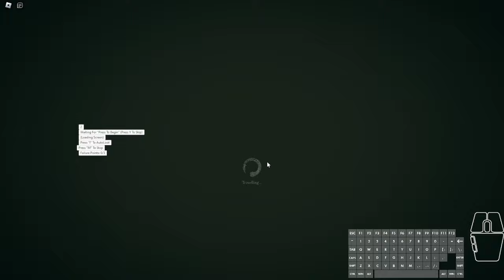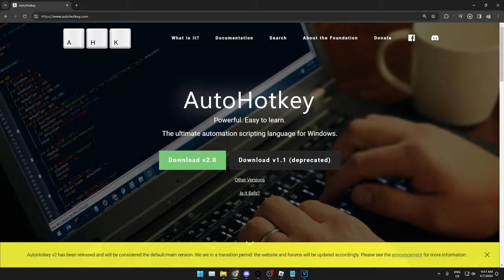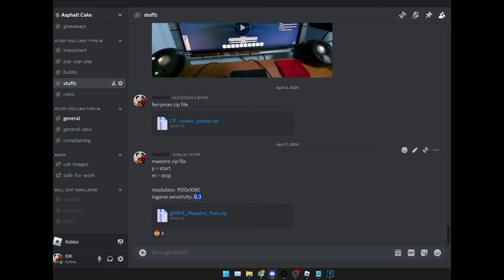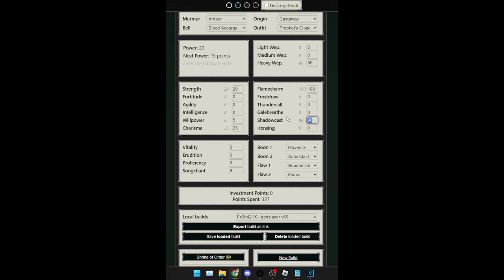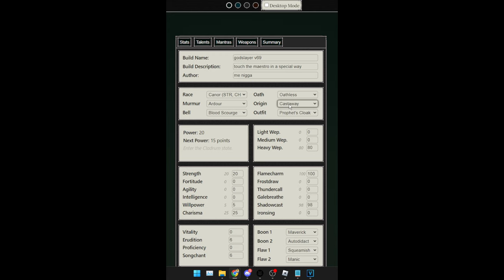[TUTORIAL] How To Afk Farm Maestro With Cheese Build | Deepwoken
if they gut this the next day istg

0:00 Start
0:01 Intro
0:16 Normal Run
1:01 Macro Run
2:24 Macro Setup Tutorial
3:59 Build Showcase
5:58 End

Build:
THIS BUILD DOES NOT USE SHRINE (dont ask me for pre shrine stats)